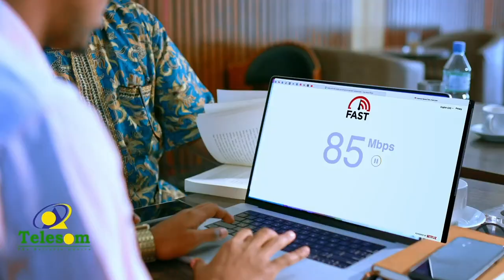Wiilkii MD Siyaad Barre e ka aragtida duwanaa & Halgamaa Cabdi Nuurre oo la joogay ka hor geeridiisa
Shire Maxamed Siyaad Barre oo ahaa Wiilkii Madaxweyne Maxamed Siyaad ee ka aragtida duwanaa & Halgamaa Cabdi Nuurre oo la joogay saacado ka hor geeridiisa